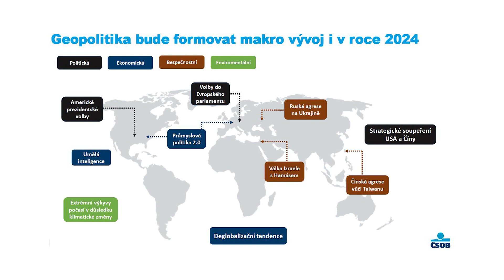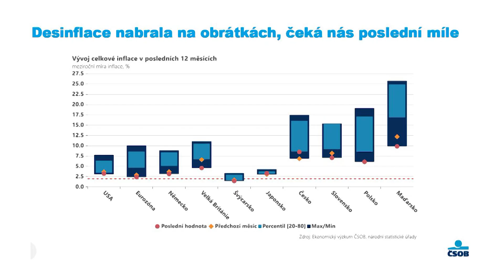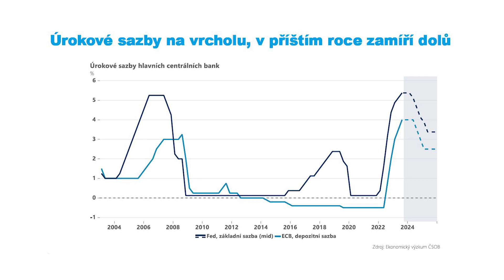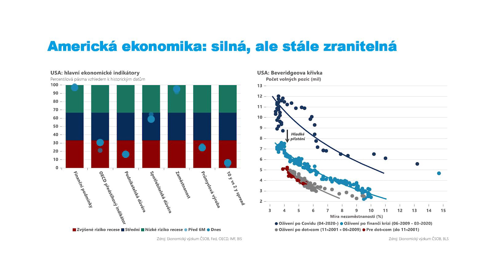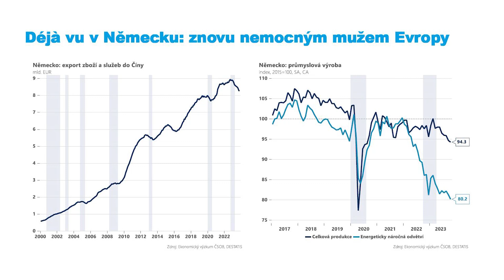Dominik Rusinko: Od stagflace ke stagnaci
V průběhu roku 2023 napříč vyspělými ekonomikami výrazně ustupovala inflace. Stejný trend přitom lze očekávat i v roce příštím, kdy inflace pravděpodobně klesne do blízkosti 2% cíle. „Ačkoliv můžeme očekávat, že na klesající inflaci budou světové banky jako Fed a ECB reagovat snižováním úrokových sazeb, nečekáme návrat do post-lehmanovské éry super-levných peněz,“ říká Dominik Rusinko, makroekonomický analytik ČSOB.
Geopolitická rizika budou nadále ovlivňovat dění nejen v ekonomice. Příští rok bude rokem voleb, kdy k volbám půjde polovina globální populace. A k tomu zůstávají na scéně také vojenské konflikty, ať už jde o válku na Ukrajině či konflikt Izraele s Hamásem, stejně jako rivalita mezi USA a Čínou.
Jak se v takovém prostředí bude dařit hlavním ekonomikám? „Ačkoliv například americké ekonomice se prozatím daří nad očekávání dobře, kumulace negativních dopadů vysokých sazeb na firmy a domácnosti povede ke zpomalení růstu HDP,“ říká Dominik Rusinko. Výhledy pak nejsou optimistické ani pro největší evropskou ekonomiku, Německo. Místní ekonomika již rok a půl v kuse stagnuje: „Kvůli tlaku cyklických, ale i strukturálních problémů předpokládáme, že v nadcházejícím období bude německá ekonomika při nejlepším přešlapovat na místě,“ dodává Dominik Rusinko.